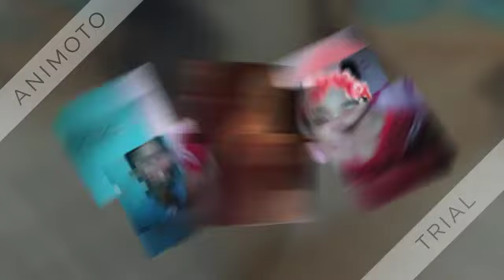Lalaban Ako Para Sayo by Marksaiiey